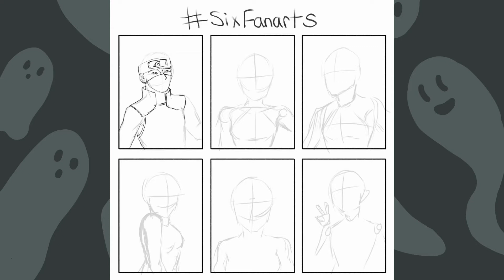Six Fanarts Challenge - Speed Paint ArtStudio Pro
My attempt at the Six Fanarts Challenge!
Programs Used:
ArtStudio Pro
Davinci Resolve